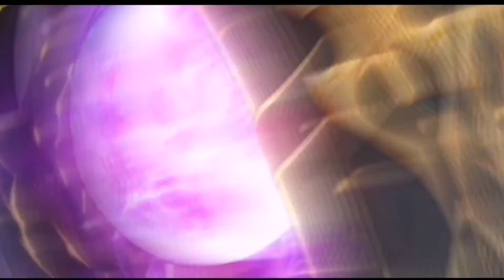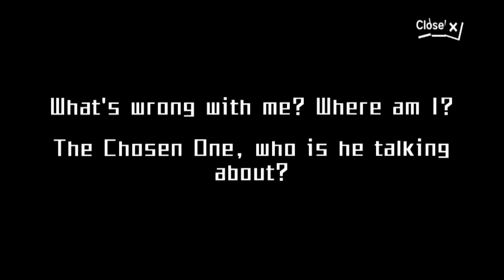Monster Quest: Seven Sins || Android Gameplay